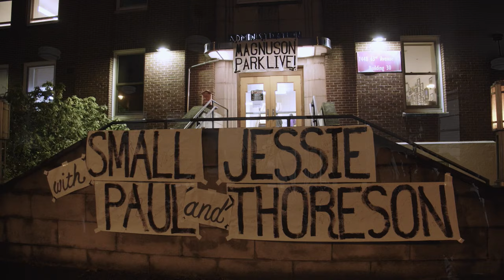Small Paul - "Miner for a Dream" on Magnuson Park Live!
Small Paul performs "Miner for a Dream" live for SPACE 101.1 FM's Magnuson Park Live! Recorded at the Officer's Club, Building 30, Magnuson Park, Seattle, WA on January 19th, 2024.